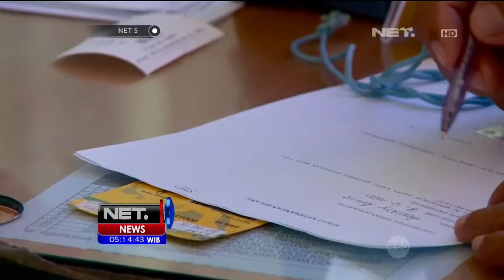Tanggapan Masyarakat Terhadap Kenaikan Premi BPJS - NET5